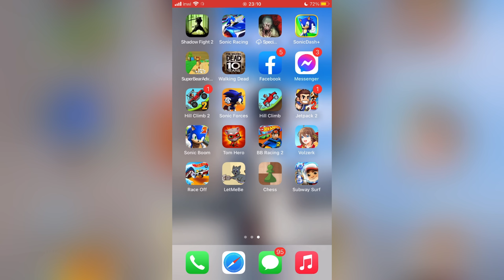Sonic Dash - Gameplay Walkthrough Part 111